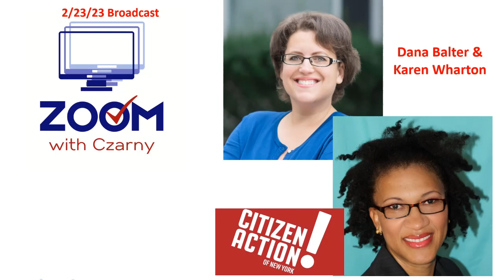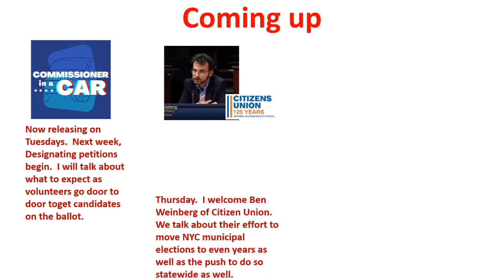Zoom with Czarny Dana Balter and Karen Wharton of Citizen Action NY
This week I talk to an old friend, Dana Balter, and new friend Karen Wharton of Citizen Action NY.  We dive deep into the public campaign finance system that launched this year for NY Assembly, Senate, and statewide offices starting in 2024.  Enjoy.

Find out more about Citizen Action NY at